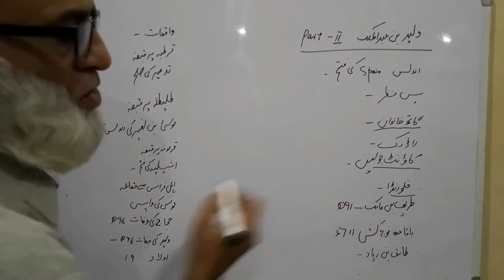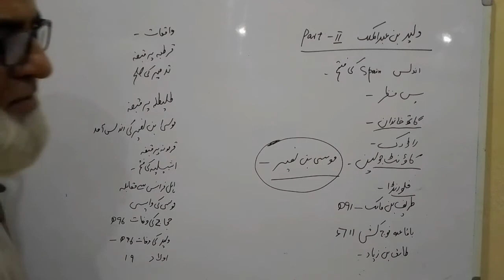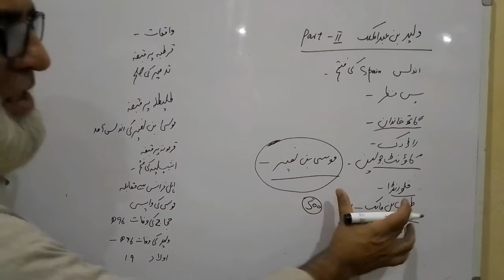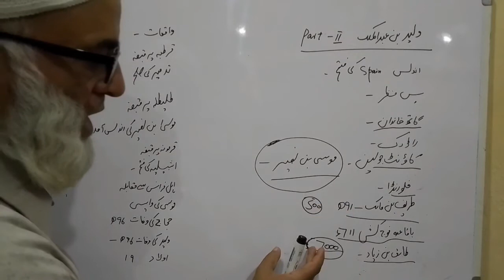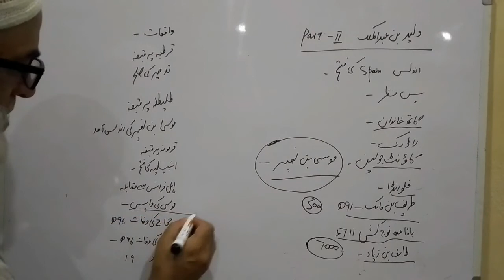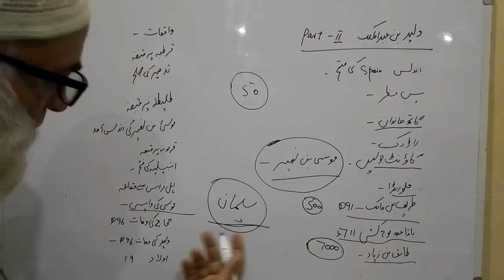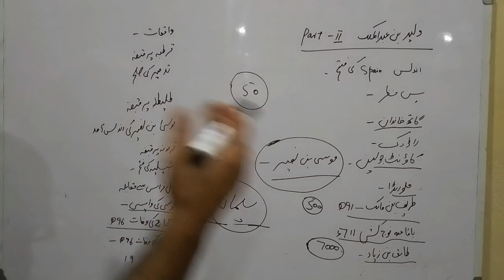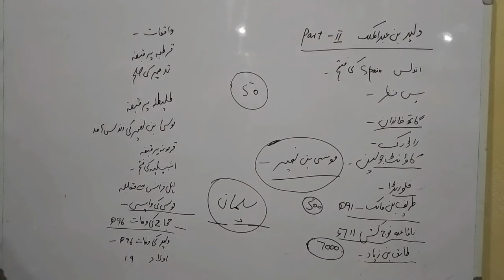Walid Bin Abdul Malik Part 2 ,Conquest Of Spain ,Death Of Abdul Malik And Hijaj Bin Yousaf